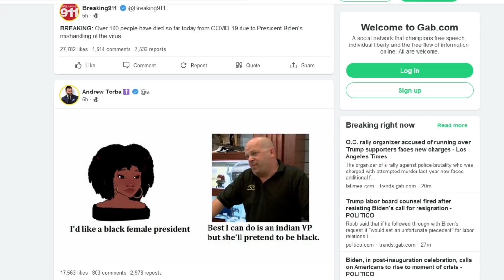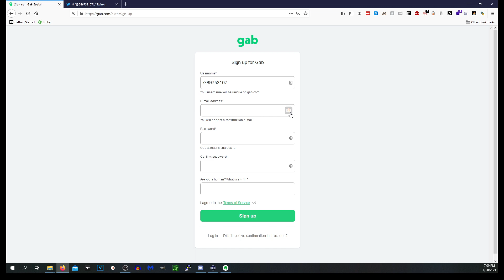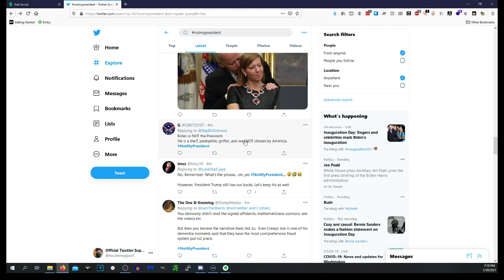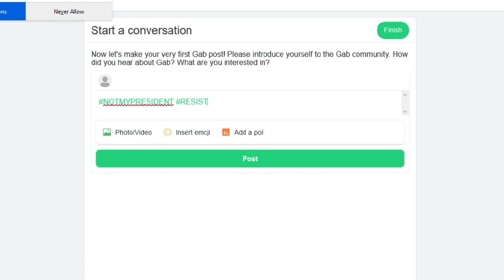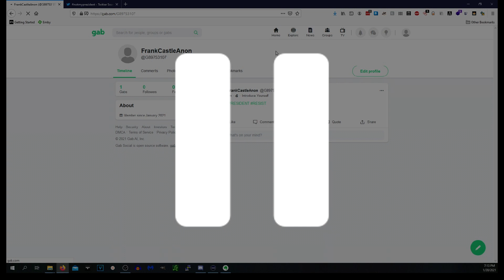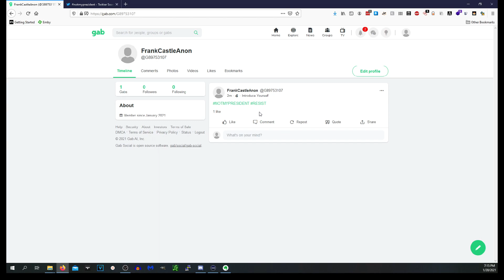Jobs and Side Gigs in OSINT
In this video, I cover careers and side gigs in OSINT! I cover a lot about the various tools you can use, but if you wanted to do this for a living, or as a part time thing, here are some paths you can take!

Hige shoutout for OSINTCurious for the blog post about the Full Time jobs in OSINT, for a more comprehensive take on Full-Time jobs in OSINT, check out their article on it!